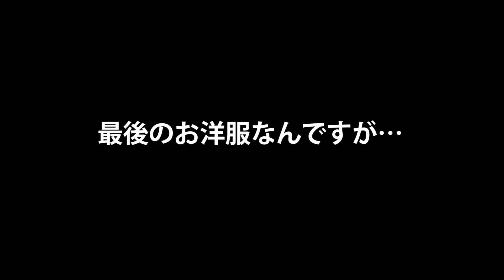【福袋2022】自分で選べる5点セットがお得すぎたけど、、5-piece set that you can choose yourself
こちらは楽天でお母さんが
誕生日に買ってくれました☺️☺️
ありがとう😉✨

みんなはどれが好き〜〜？？

My mom bought it for my birthday.